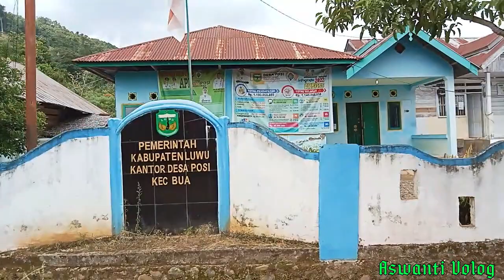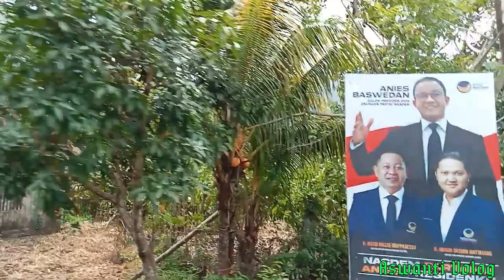Pemandangan Alam Pedesaan||Perjalanan Lintas Desa Tiromanda dan Desa Posi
Pemandangan Alam Pedesaan Pegunungan sangat menenangkan karena pemandangan indah di pegunungan membuat hati tenang dimana pemandangan desa yang indah menjadi terapi jiwa yang bisa membuat hati nyaman dan tenang, pemandangan alam pedesaan yang indah menjadi terapi jiwa.